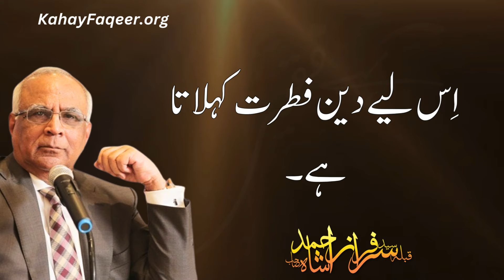Islam Ke Deen e Fitrat onay Ki Waja Kya Hai? | اسلام کے دین فطرت ہونے کی وجہ کیا ہے؟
Islam Ke Deen e Fitrat onay Ki Waja Kya Hai? - by Qibla Syed Sarfraz Ahmad Shah Sahab
اسلام کے دین فطرت ہونے کی وجہ کیا ہے؟ - قبلہ سید سرفراز احمد شاہ صاحب